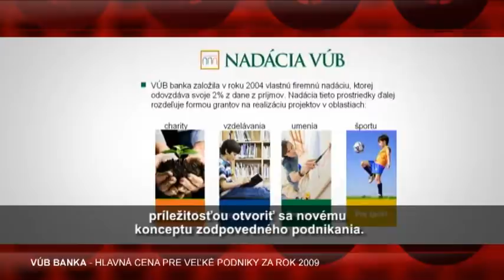Via Bona Slovakia 2009 - Hlavná cena pre veľké podniky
Hlavnú cenu pre veľké podniky za komplexný prístup k zodpovednému podnikaniu získala Všeobecná úverová banka, a.s. Cenu si z rúk Ľuboša Vanča, predsedu Správnej rady Nadácie Pontis a Managing partnera KPMG, prevzal Ignacio Jaquotot, generálny riaditeľ VÚB, a.s.

Stratégia zodpovedného podnikania VÚB, a.s. je postavená na etike a transparentnosti. Banka realizuje niekoľko programov, ktorých cieľom je dialóg a komunikácia s partnermi. Napomáha tomu aj špeciálne vytvorený úsek pre zodpovedné podnikanie, ktorý stratégiu zodpovedného podnikania banky implementuje. Banka má viacero programov starostlivosti o zamestnancov. Prostredníctvom svojej nadácie podporuje projekt Dobrý anjel a venuje sa aj podpore umenia a záchrane kultúrnych pamiatok.